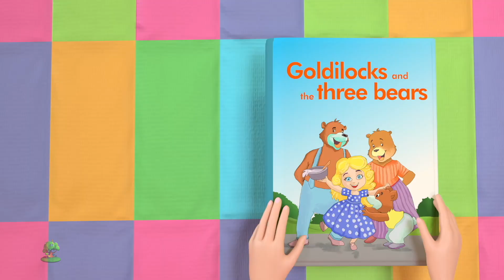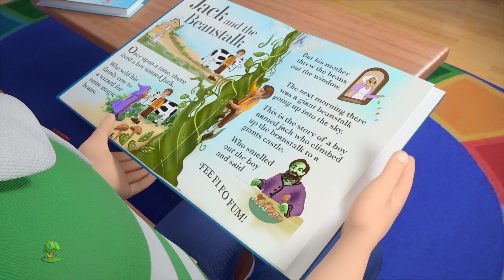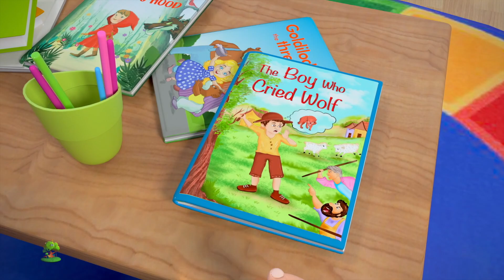Música Do Alfabeto De Natal + Mais Rimas Infantis e Vídeos Educativos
Música Do Alfabeto De Natal e muito mais das suas músicas favoritas. Esperamos que aproveite esta coleção de animacoes de 3D que fazemos para voces!

A coleção de rimas de Música Do Alfabeto De Natal músicas de bebé da Little Treehouse coleção.

Música Do Alfabeto De Natal- As melhores rimas de criancas - E Coleção de músicas para Melhorar a compreensão. Sera uma coleção sem parar de canções populares para crianças por Little Treehouse!

1.Rimas para crianças
2. Formas
3. Cores
4. Números
5. Letras
6. Fábulas e Histórias originais
7. Canções de embalar